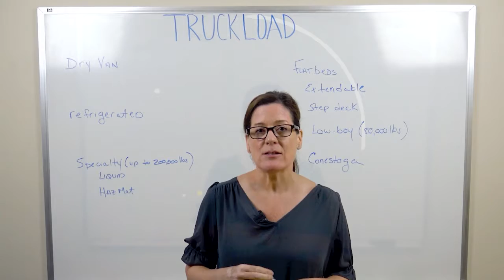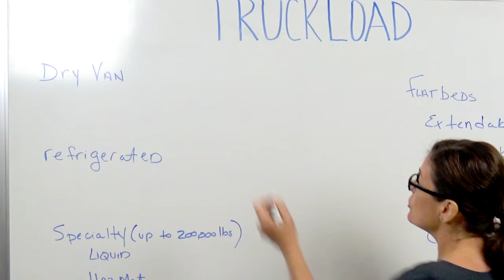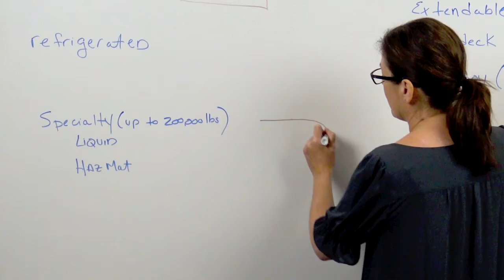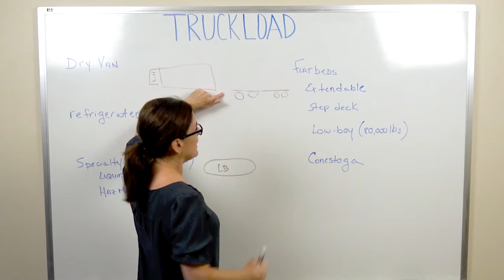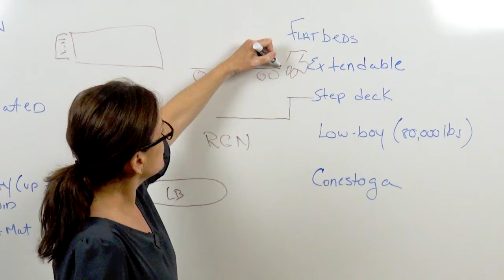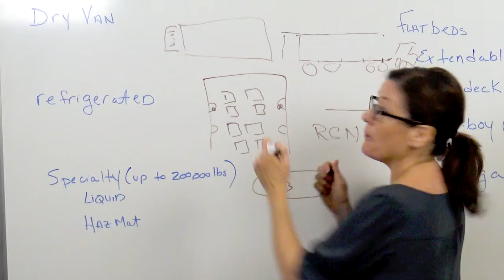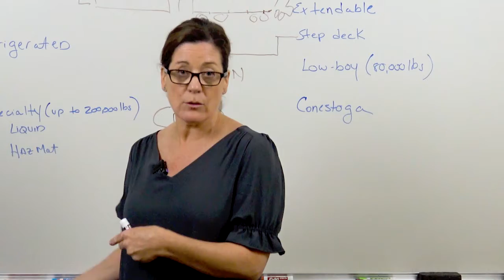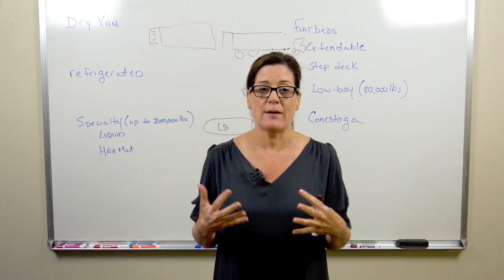Episode 88 - Educational Resources for Supply Chain Professionals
In this episode, Consulting Logistics host, Kyle MacNaught, presents some recently created educational resources for supply chain professionals that you aren't going to want to miss!